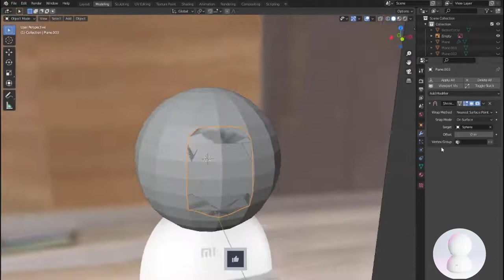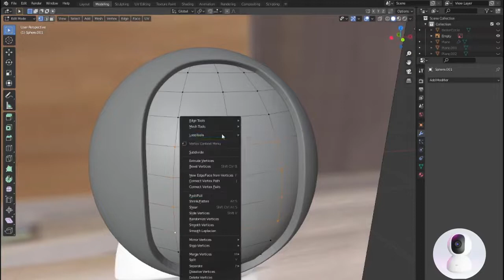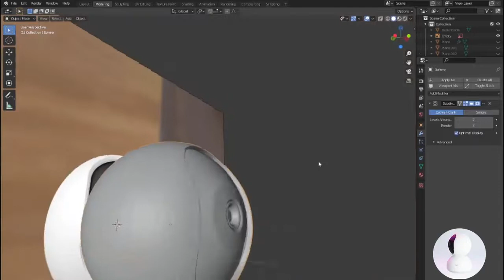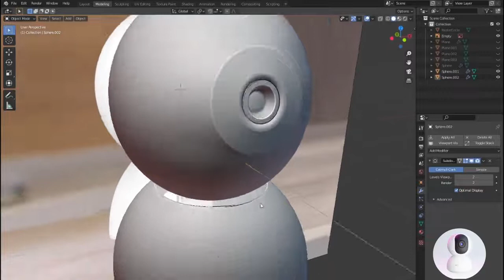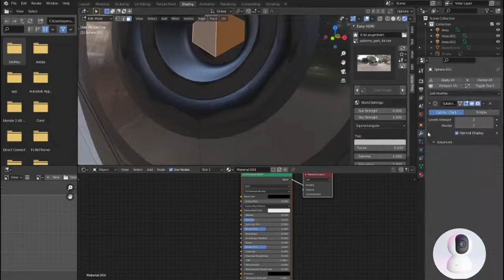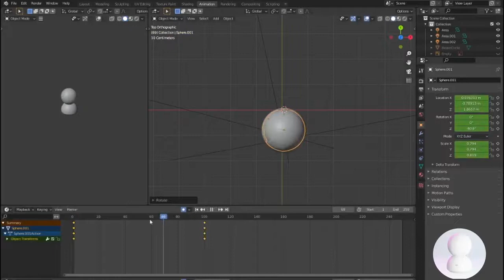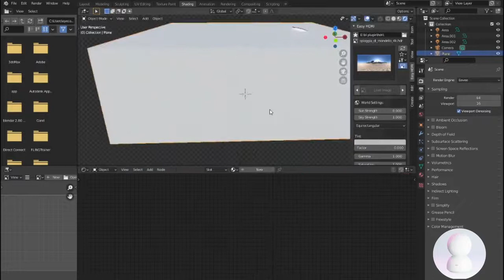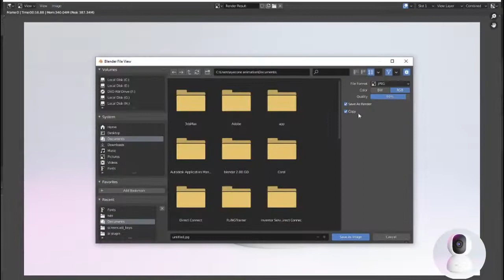Blender Modeling Exercise - Mi Camera Animation | Blender 2.8 Low Poly 3D Modeling Tutorial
Youtube Backlinks Generator Blender Modeling Exercise - Mi Camera Animation | Blender 2.8 Low Poly 3D Modeling Tutorial
free backlinks and free SEO tools Blender Modeling Exercise - Mi Camera Animation | Blender 2.8 Low Poly 3D Modeling Tutorial